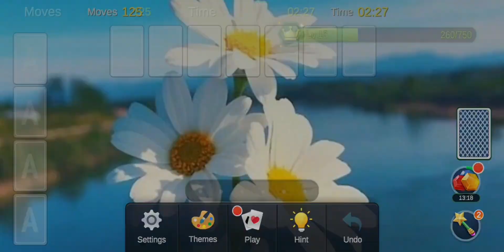solitaire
Playing solitaire.